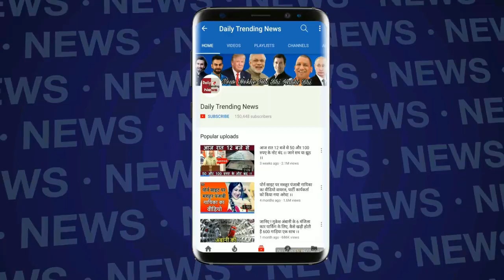Pro Kabaddi League Season 6 की नीलामी होगी आज !!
एशियाई और राष्ट्रमंडल खेलों के कारण इस साल वीवो प्रो. कबड्डी लीग (PKL) सीजन- 6 की शुरुआत अक्टूबर में हो रही है। पिछले सीजन की तरह ही यह सीजन में 13 सप्ताहों का होगा, जो 19 अक्टूबर से शुरू होगा। मशाल स्पोर्ट्स ने गुरुवार को इसकी जानकारी दी। इस जानकारी में मशाल स्पोर्ट्स ने लीग के 7वें सीजन की घोषणा भी कर दी है। प्रो कबड्डी लीग के छठे सत्र के लिए दो दिवसीय नीलामी बुधवार को मुंबई में शुरू होगी। इस नीलामी में 14 देशों के कुल 422 खिलाडि़यों की किस्मत का फैसला होगा। इनमें से 87 खिलाड़ी ऐसे हैं जिन्हें भविष्य के कबड्डी नायक (एफकेएच) कार्यक्रम से लिया गया है। नीलामी में 58 विदेशी खिलाड़ी भी शामिल हैं। Find out more latest news click Daily Trending News channel.

Edited By --manjeet prajapati